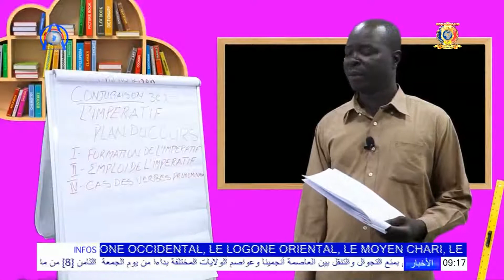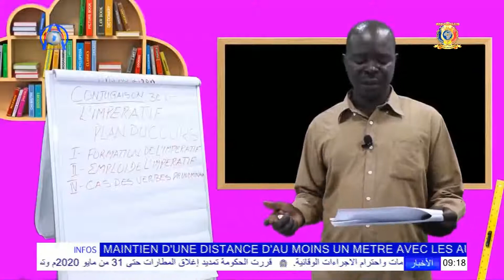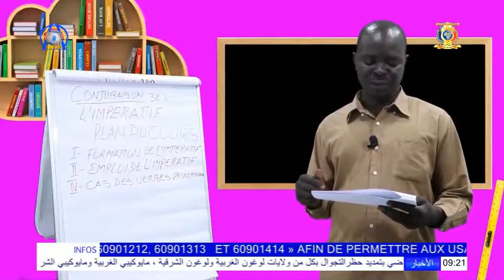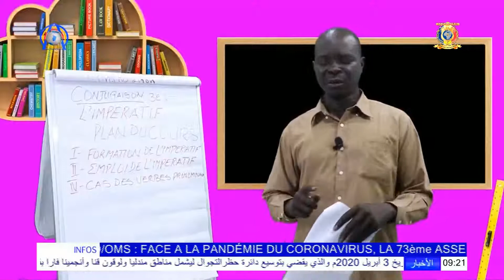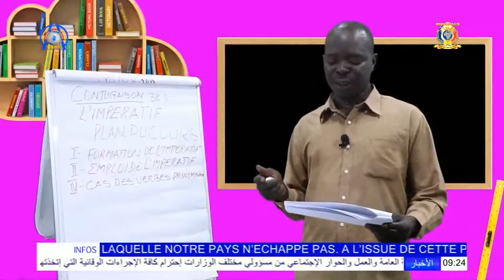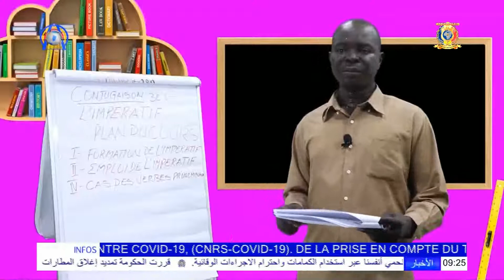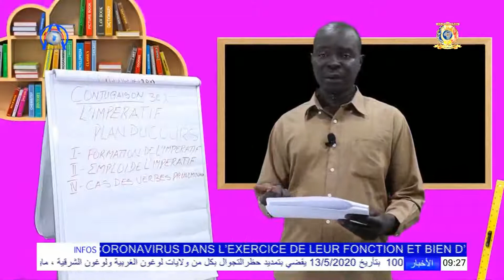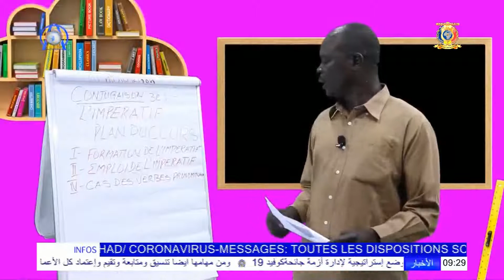LES MINUTES DU SAVOIR | NIVEAU 3ème | CONJUGAISON - L'IMPÉRATIF